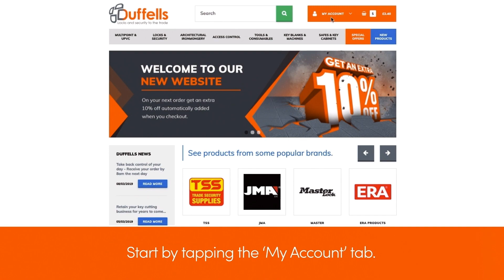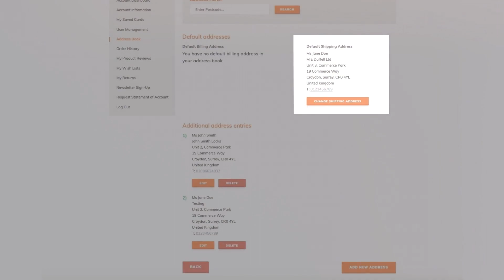Duffells Account Setup - Preset Delivery Addresses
A quick guide on how to preset your delivery addresses on Duffells.com.